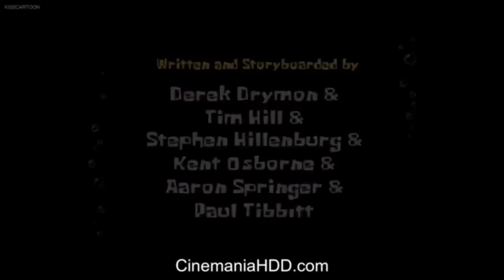Spongebob Movie Endings with different Ween Songs (Finale) *Brown Boognish* (Read description!)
So I will be doing 1 more of these, but with unreleased Ween songs like how I did before. Thanks for the support on these videos guys! Hail Boognish!!